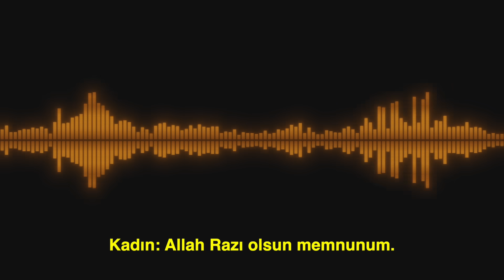BOMBA RUH ÇAĞIRMA SEANSI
Ruh çağırma saati yapıp Hz. Muhammed'in ruhunu çağırdılar. Kadir Mısıroğlu, Erenköy Cemaatinin lideri Osman Nuri Topbaş gibi isimlerin bulunduğu ruh çağırma seansında akla ziyan gelişmeler yaşandı. Ruh çağırmanın ses kaydını da bulacağınız bu videoda, bir zihniyetin, kafa yapısının ifşasını da bulacaksınız.
Mısıroğlu'nun, sözde peygamberin ruhuna oğlu ile kaynanası arasındaki mevzuları sormasından, Çankaya Köşkünde cin temizliği yapmaya kadar inanılmaz konuşmalar geçiyor.